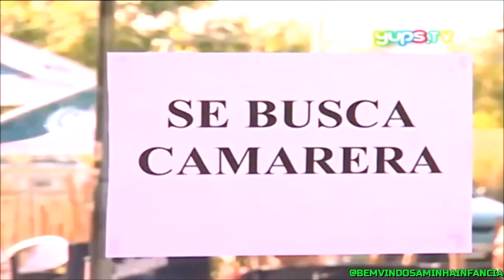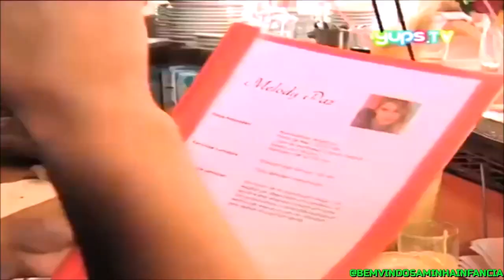Quase Anjos - Capítulo 57 (2° Temporada)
Quase Anjos (Casi Angeles) é uma Novela de televisão Argentina infanto-juvenil, produzida pela produtora Cris Morena e RGB Entertainment, transmitida originalmente pelo canal argentino Telefe entre 21 de março de 2007 e 29 de novembro de 2010.